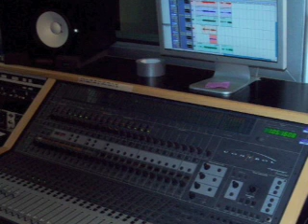Band of Lebanese Pirates rough take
Recording got screwed up on this one, we wrote it in 5 minutes.